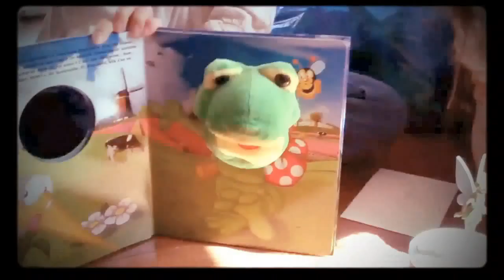MAGASINAGE ET UNE GROSSE CHICANE!!!!!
La Famille a Tim documente quotidiennement leur vie familiale sur Youtube parce que, sérieusement, c'est mieux qu'un album photo ou un diaporama. Si vous aimez ShayTards, vous nous trouverez 2 fois moins intéressant, et pas aussi bon. Mais joignez-vous a nous, quand même,  pour partager notre plaisir!

Pickle et: trop jeunes encore pour un Vlog Personnalisée

Tags: famille bebe cute drôle tim maman papa aya pickle shaytards "cute baby" français quebec "famille quebecois"